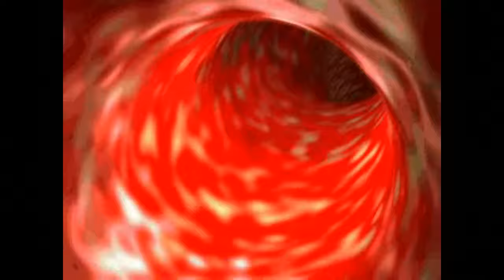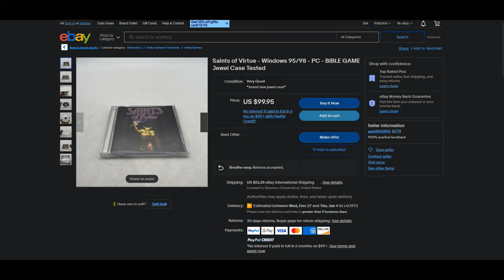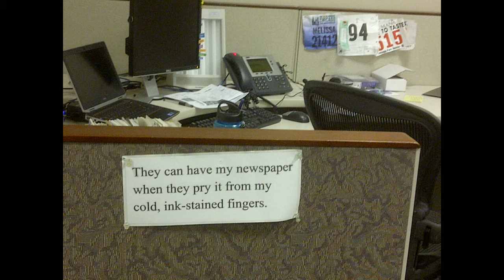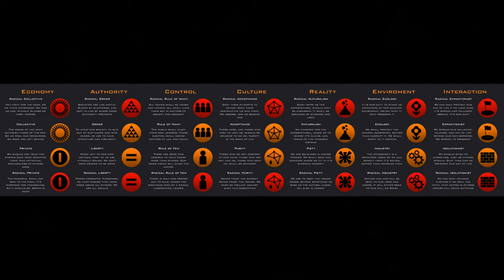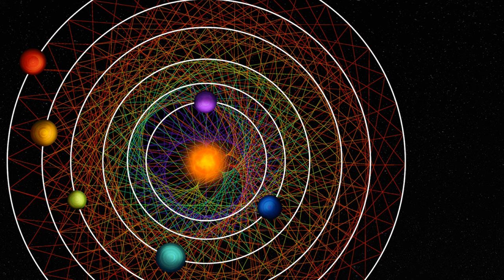The Strangest Game I've Ever Played | Saints of Virtue Video Essay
Saints of Virtue is a first-person shooter developed by Shine Studios and published by Cactus Game Design. It is a Christian game that was one of the first video games I ever played. In this video, I am reminiscing about the game as well as analyzing the themes of the game as well as the effectiveness of its Christian message.

Leeloo The first – Windshield view of mountains roads inside a moving car